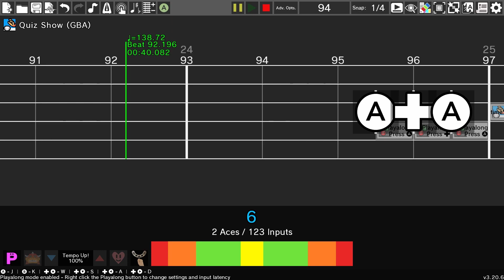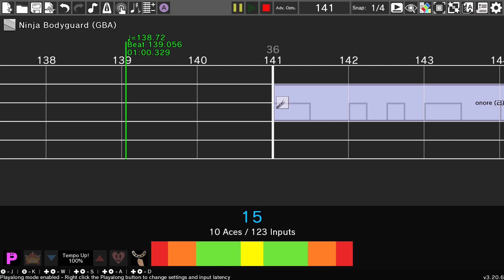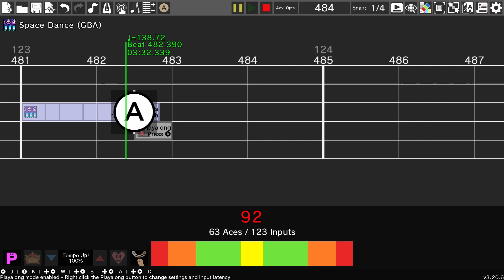Remix 6 GBA but it's in Swing Tempo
Sorry that it took so long, but I found out that the reason it was uneven when I tried to do this in the past is that the Soundtrack version of Remix 6 is exactly 138.72 BPM and NOT 138.7 BPM like the in-game version.